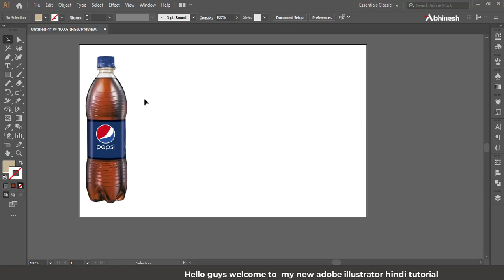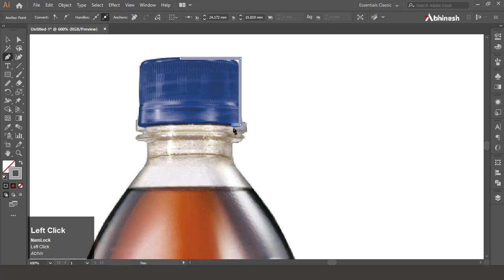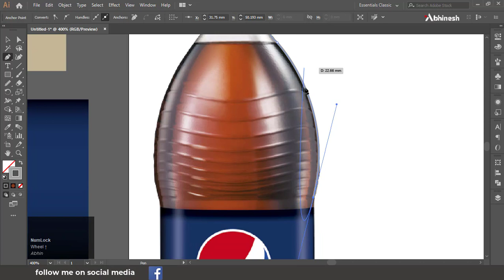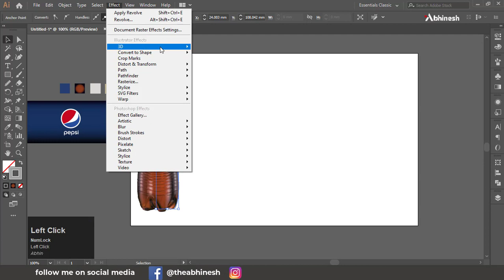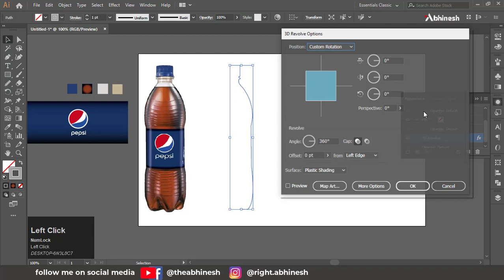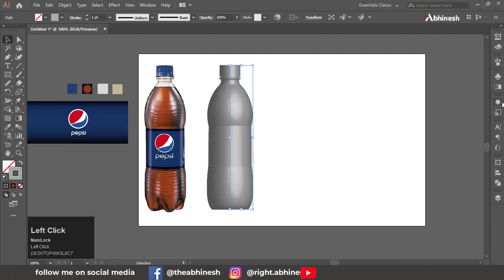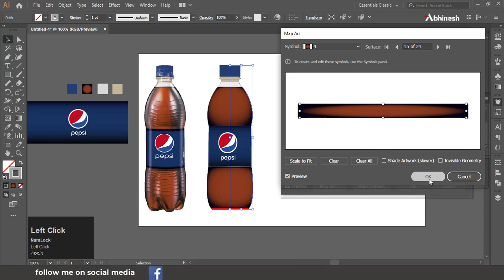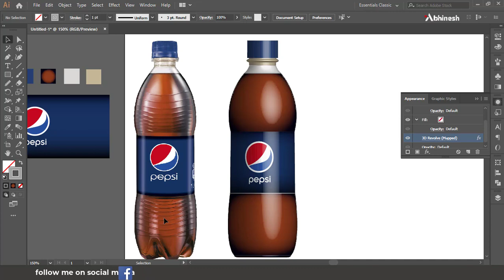Pepsi 3D Bottle Design || illustrator Hindi tutorial || 3D Products Object design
Pepsi 3D Bottle Design || illustrator Hindi tutorial || 3D Products Objects design || Abhines_singh Abhinesh Abhinesh_Graphics Ui/ux ui-ux

👉. in this tutorial I'll show you how to create  a Pepsi 3D Bottle Design  in Adobe illustrator for beginners

👍A password will be required to open the file.  ..
 The password will appear on my instagram account.

 👉Or if you need any help, you can ask us.

☝️ फ़ाइल ओपन करने के लिये एक password की जरूरत होगी। ।।
 password मेरे Instagram account पर दिखाई  देगा।।

👉 या और कोई सहायता चाहिये तो आप वहाँ हम से पूछ सकते है।

👉 About this channel - 👇

Channel Description..

Hello guys,
welcome to  best graphic design  you-tube channel, this channel is created by Mr. Abhinesh Singh ( to properly educate aspiring Graphic designers.

If you seriously want to learn graphic design & want to make a successful career in it,  then this is the place.